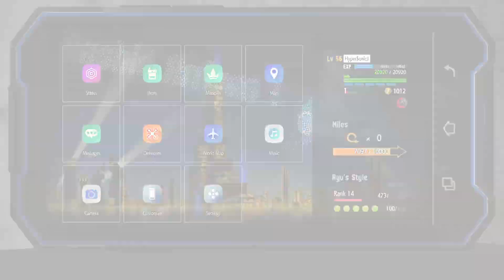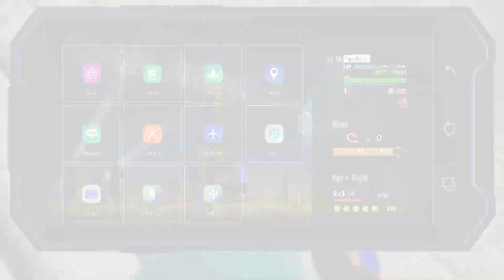Suva'hal TournamentStreet Fighter 6 World Tour Part 17